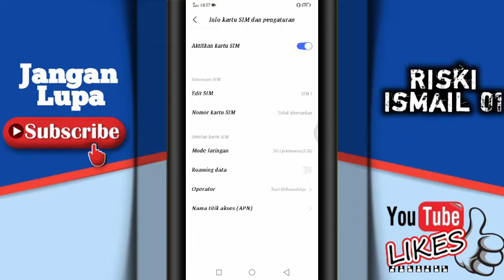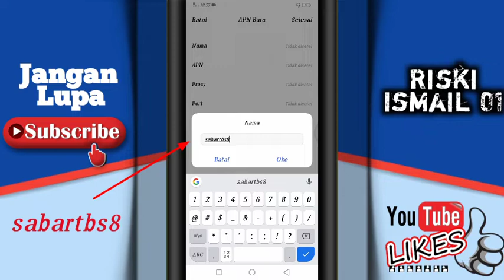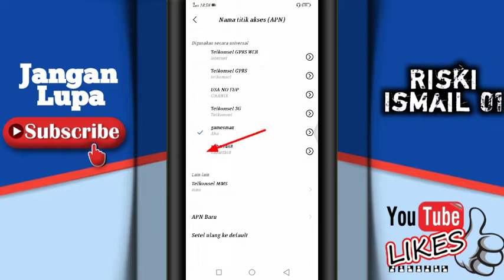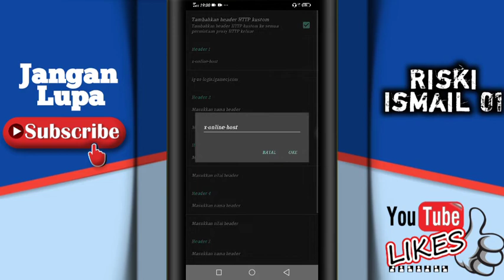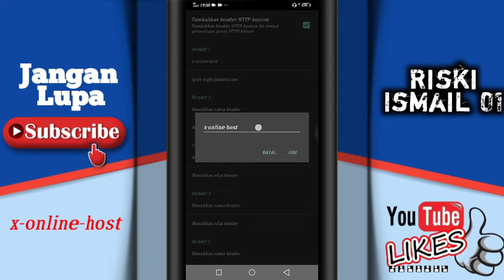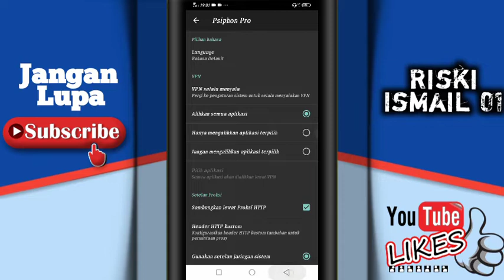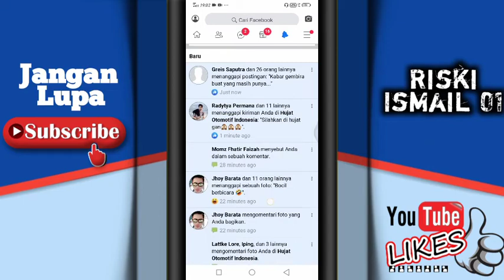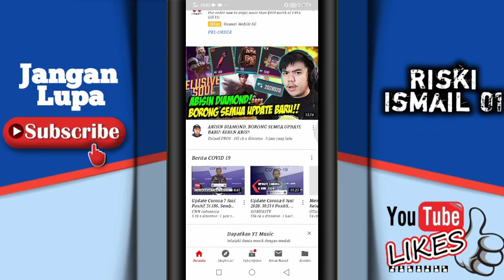Cara membuat kuota gamemax menjadi kuota flash metode baru dengan menggunakan aplikasi psiphon pro😊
Mohon maaf jika ada kata² yang masih belum pas dalam video ini🤭😁
Maklumlah saya masih YouTuber pemula😁😁
Semoga kalian punya berhasil seperti dalam video tadi.

Semoga bermanfaat 😊🙏